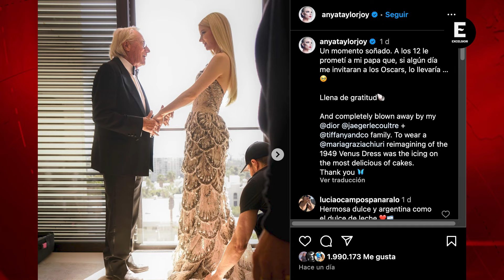Anya Taylor- Joy cumple tierna promesa que le hizo a su papá cuando era una niña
Anya Taylor-Joy se ha convertido en una de las actrices más destacadas en Hollywood y que obtuvo gran reconocimiento después de protagonizar la serie de Netflix “Gambito de dama”.  Tal ha sido su éxito que le pasado domingo fue una de las invitadas a los premios Oscar 2024.